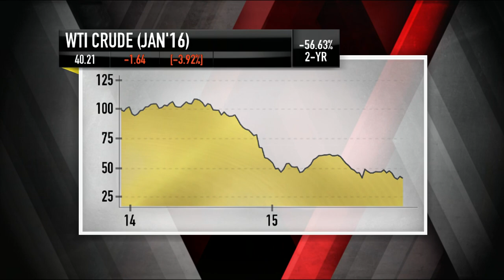GE CEO Jeff Immelt: Creating An Industrial Powerhouse | Mad Money | CNBC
It is the fastest growing industrial company on Earth. Jim Cramer speaks with the CEO to find out how he turned the ship around